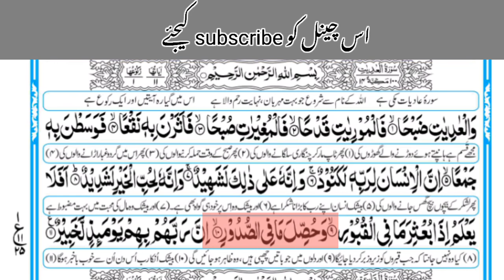surah adiyat | copyright free recitation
surah adiyat | surah adiyat with Urdu translation | surah adiyat Mishary |surah adiyat ka tarjumah | surah adiyat tilawat | surah adiyat Abdur Rahman mossd |
not.